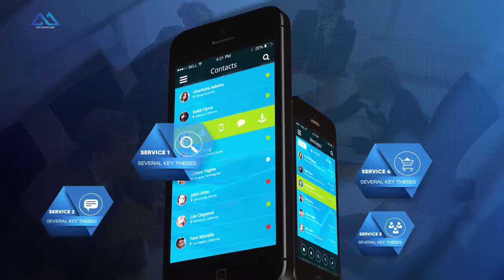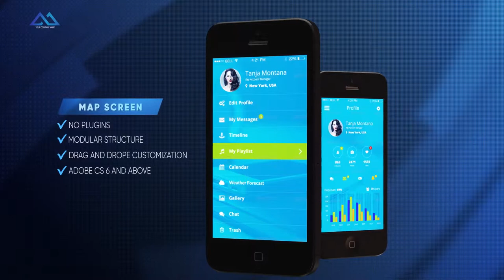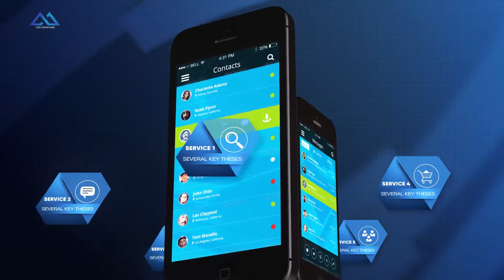Phone App Presentation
Adobe cs 6 and above

    8 icons included

    video tutorail included